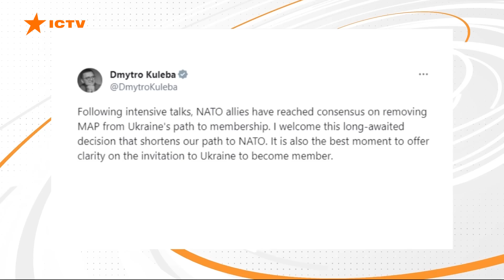Новини Факти ICTV - випуск новин за 18:00 (10.07.2023)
У новому випуску програми Факти ICTV для Єдиних новин дивіться:

- Увага мільйонів українців та усього світу нині прикута до Вільнюса. Там тривають останні приготування до завтрашнього саміту НАТО, на якому Україна очікує чіткого сигналу.

- Щонайменше 4 загиблих та понад 10 постраждалих. На Запоріжжі росіяни вчинили черговий військовий злочин.

- На Сумщині готуються евакуювати жителів 5-кілометрової зони уздовж усього кордону з Росією.